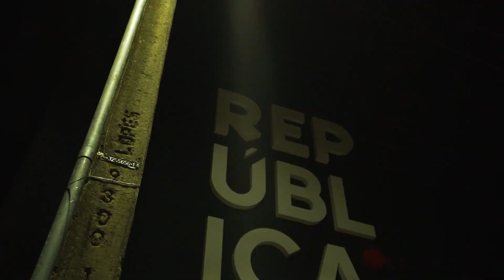Republica Gastro Pub - Caio Pozes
Artista:
Caio Pozes
Direção e Fotografia: Fernando Rozolvo - Saran Filmes